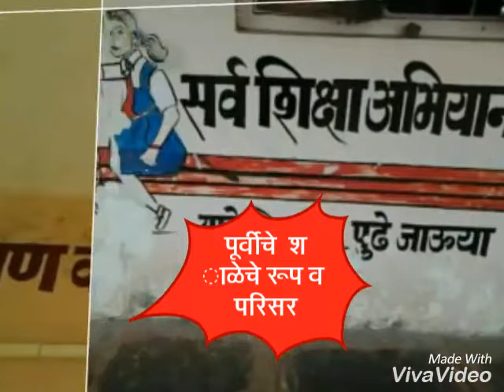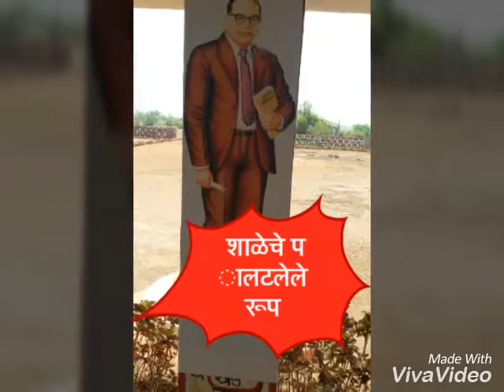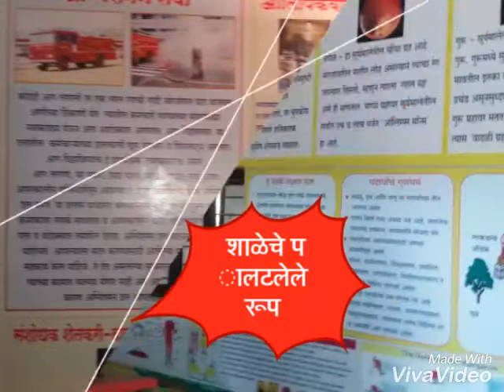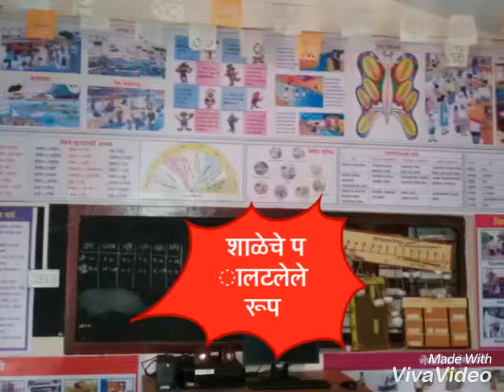माझी शाळा असोरे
गीतांजली जाधव शाळा असोरे